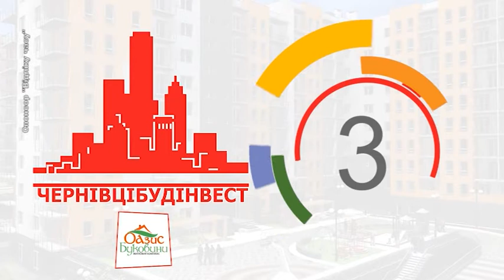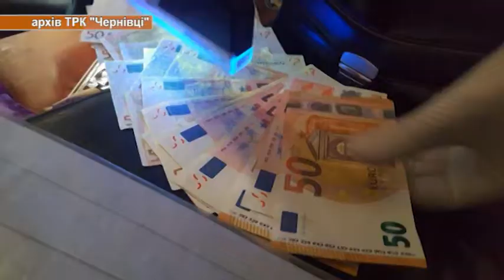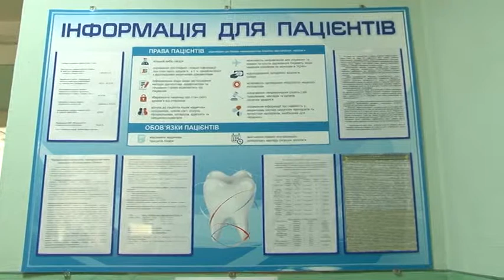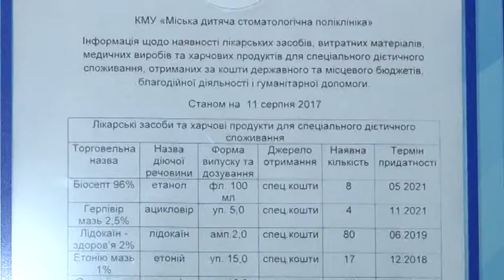Чернівецький репортер - 18 серпня 2017